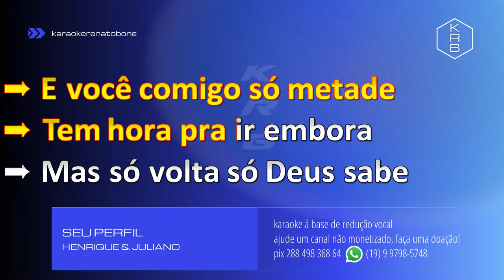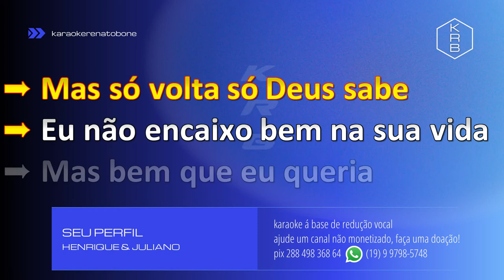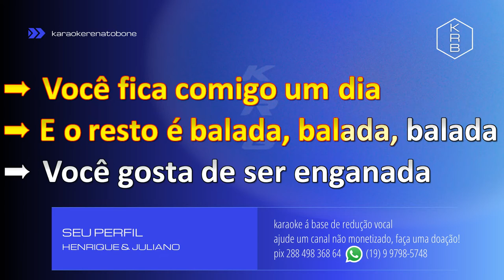SEU PERFIL - HENRIQUE & JULIANO - KARAOKE PLAYBACK INSTRUMENTAL